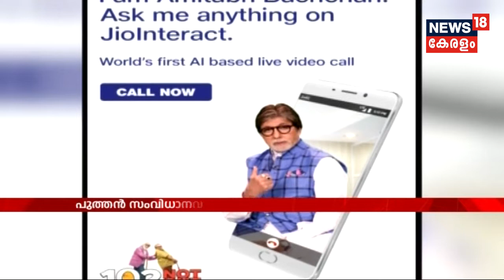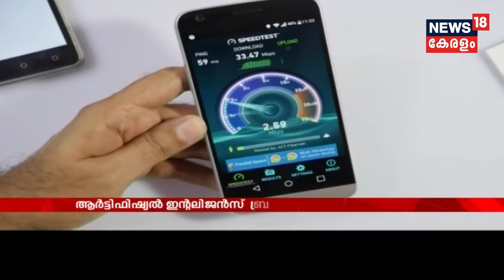ആർട്ടിഫിഷ്യൽ ഇന്റലിജൻസ് ബ്രാൻഡ് വീഡിയോ പ്ലാറ്റഫോയുമായി റിലൈൻസ് ജിയോ | Reliance launches JioInteract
Reiance Jio Infocomm (Jio) launches an artificial intelligence (AI) based brand engagement platform Called JioInteract, with features like video call centres, video catalogue, and virtual showrooms.